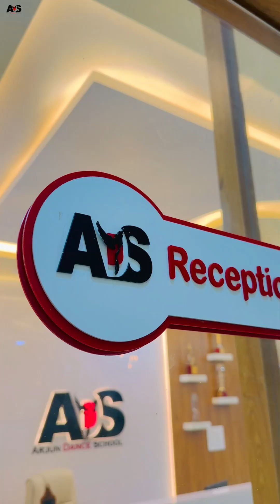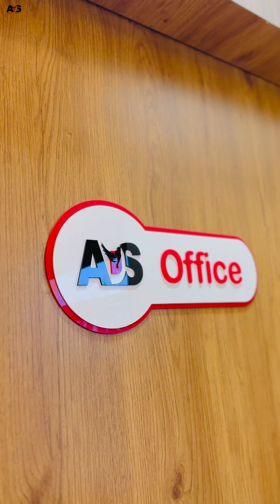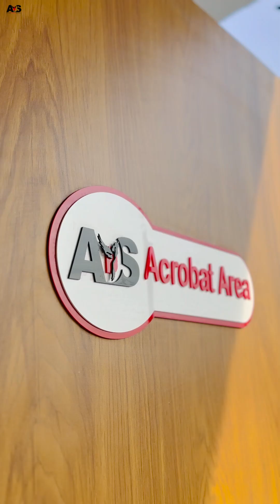Arjun Dance School Virtual Tour | Bhilwara | ADS Tour | Newly Designed Dance School in Bhilwara